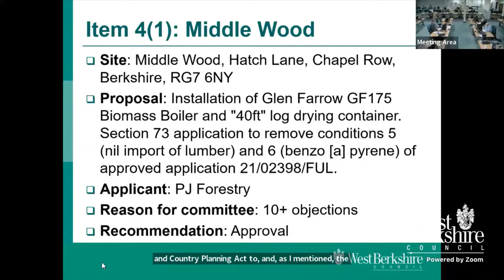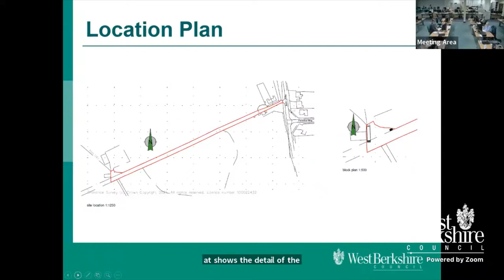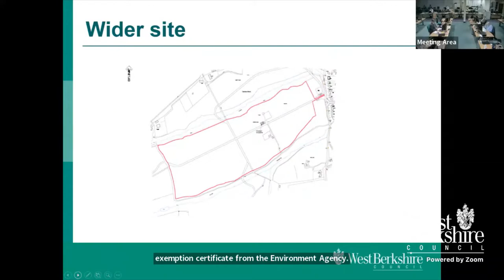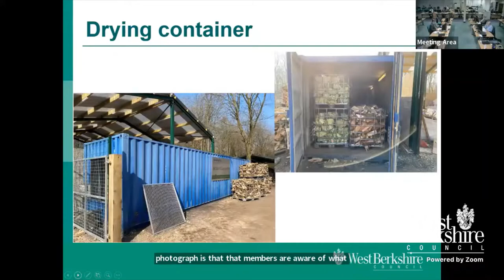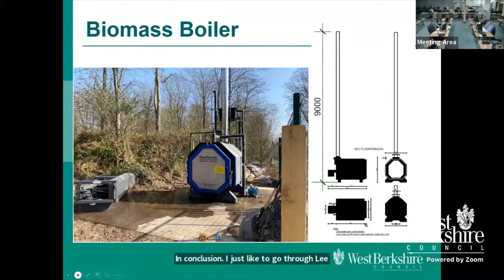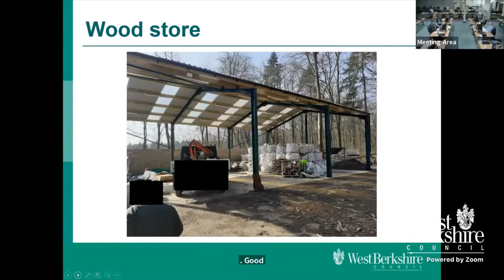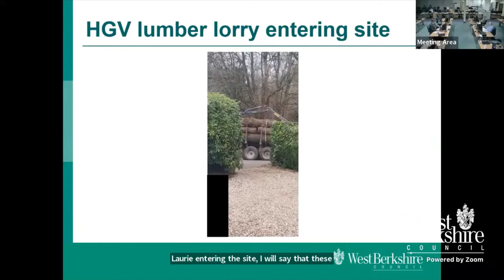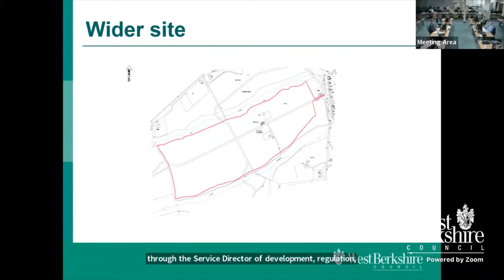Eastern Area Planning Committee Wednesday 30 March 2022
A meeting of West Berkshire Council's Eastern Area Planning Committee held on Wednesday 30 March 2022 at 6.30 pm. You can view the agenda for this meeting